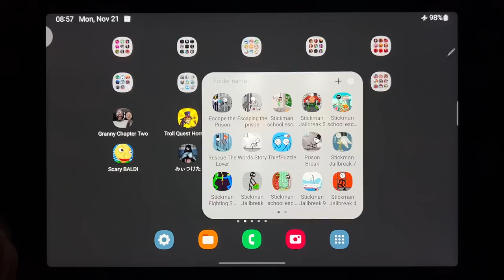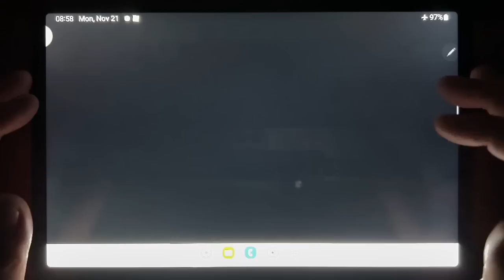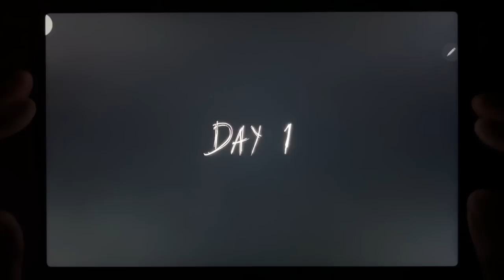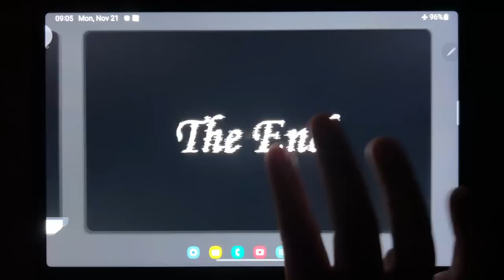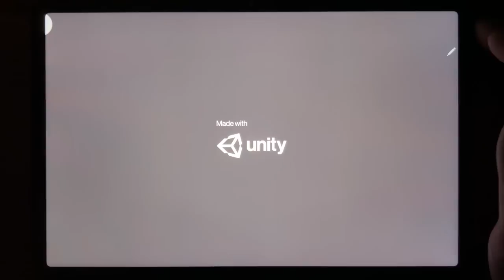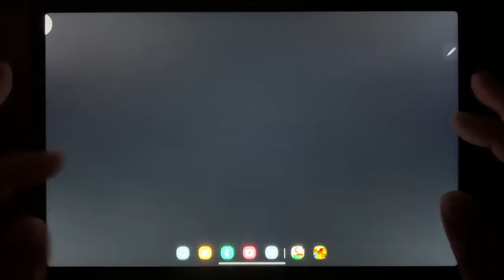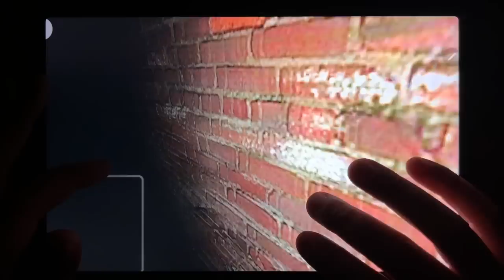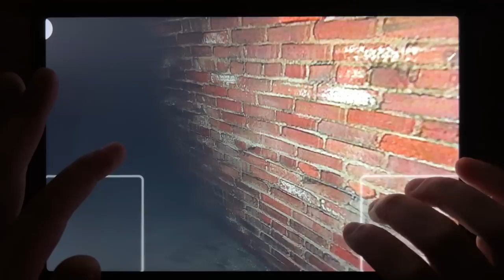Granny 2, Troll Quest Horror 2, Horror Meme: Halloween Chasing, RIP Baldi, Scary Baldi, Found...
Granny 2, Troll Quest Horror 2, Horror Meme: Halloween Chasing, RIP Baldi, Scary Baldi, Found, Granny 3, SCP 087 B